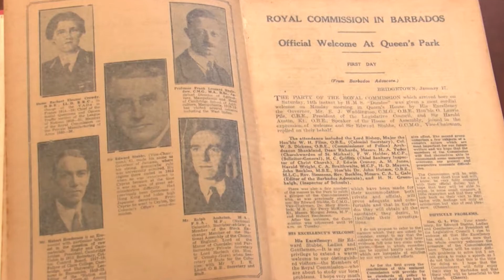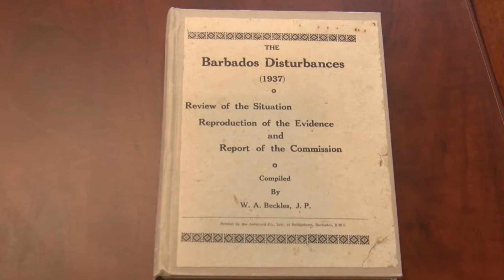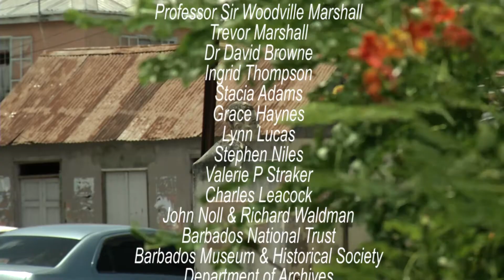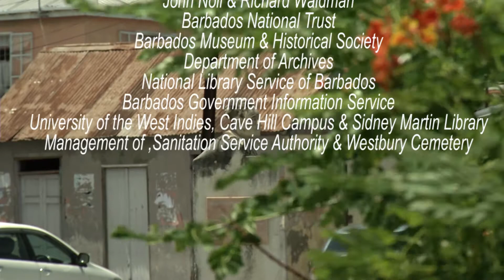TODAY IS FUNNY NIGHT #7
Historian Dr. David Browne talks about files that have gone missing from the official records on the 1937 Riots in Barbados.  Tune in to hear his theory.